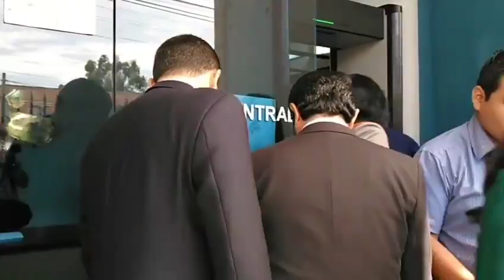Salvadoreños piden investigar al partido arena por robo del dinero de el pueblo salvadoreño